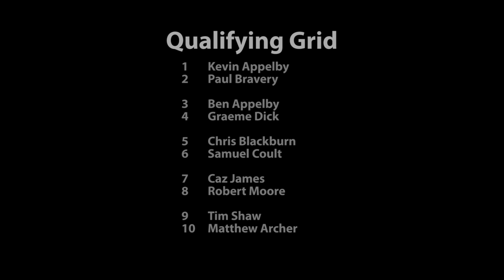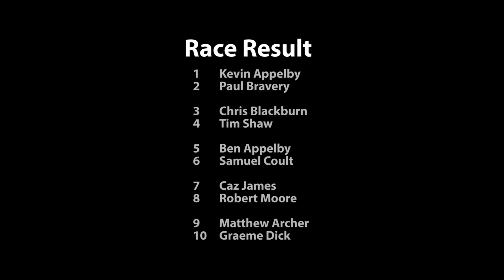BRCA GT Nationals 2018 Round 6 MB Models F Final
Final from round 6 of the 2018 BRCA GT12 National Championship. The cars are radio controlled electrically powered 1/12th scale cars based on the GT cars raced  in the FIA World Endurance Championship.